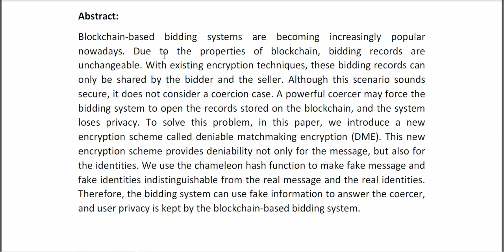Building a Privacy Preserving Blockchain Based Bidding System A Crypto Approach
IEEE PROJECTS 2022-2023 TITLE LIST

Support Including Packages
* Complete Source Code
* Complete Documentation
* Complete Presentation Slides
* Flow Diagram
* Database File
* Screenshots
* Execution Procedure
* Readme File
* Video Tutorials
* Supporting Softwares
Support Specialization
* 24/7 Support
* Ticketing System
* Voice Conference
* Video On Demand
* Remote Connectivity
* Document Customization